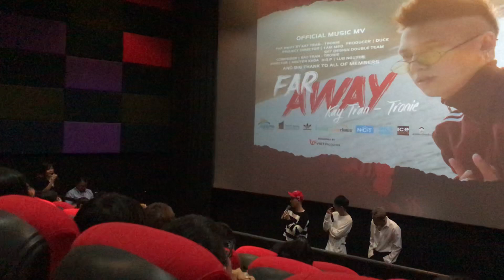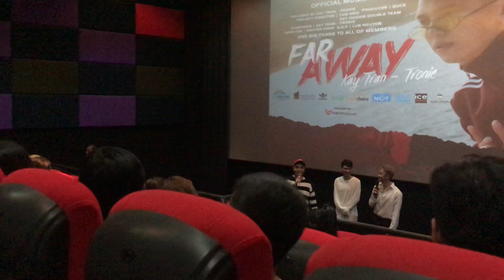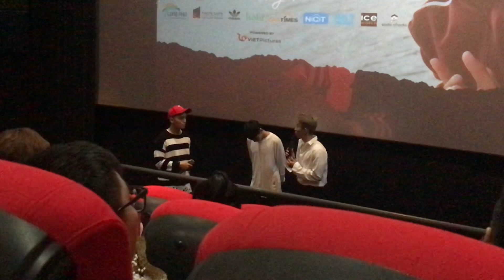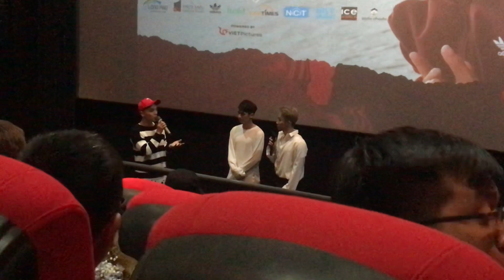Kay Trần và Tronie lí giải về cân nặng của bản thân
Không ngủ quên trước thành công của MV “Chuyện tình tôi”, Kay Trần tiếp tục kết hợp cùng Tronie cho ra mắt sản phẩm âm nhạc “Far away” do chính cả 2 cùng sáng tác.